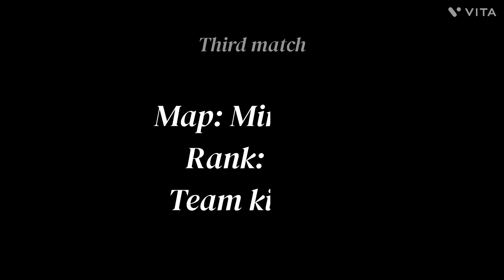Life of an esports player day 5.